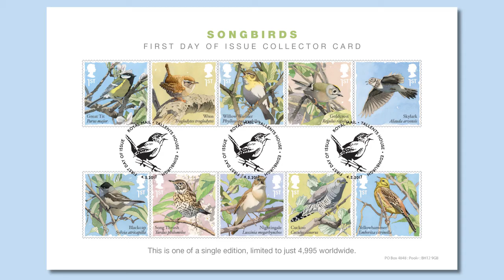Songbirds Stamps Collector Card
10 of Britain's most charismatic Songbirds are the beautiful subjects of this new set of 10 Royal Mail stamps.

And now you can be one of just 4,995 people who can own the complete set of 10 stamps presented on this special Limited Edition Collector Card. The ten stamps feature the Nightingale, Blackcap, Cuckoo, Yellowhammer, Great Tit, Wren, Goldcrest, Willow Warbler, Song Thrush and Skylark.